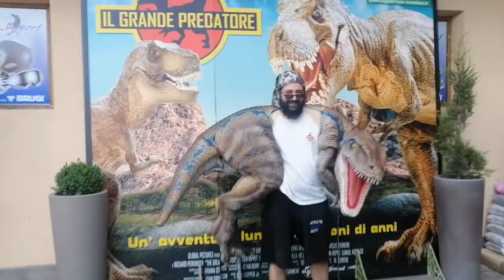HO TENUTO UN DINOSAURO SULLE SPALLE A MEZZANA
esperienza incredibile ahahahha